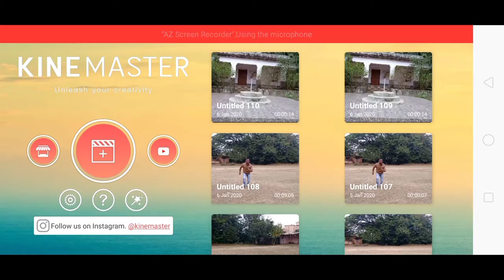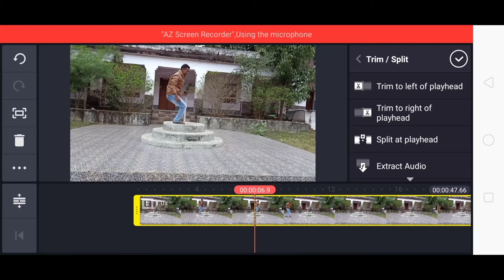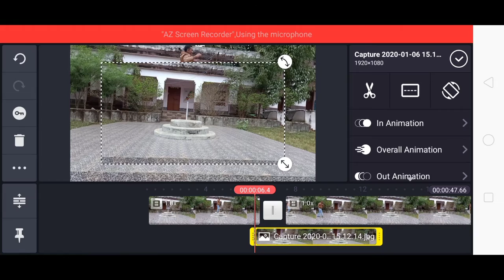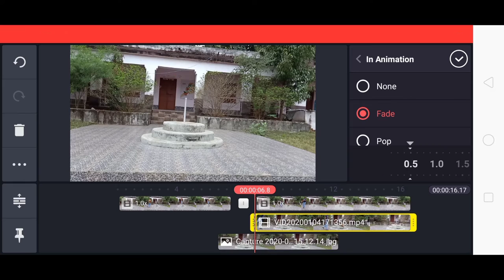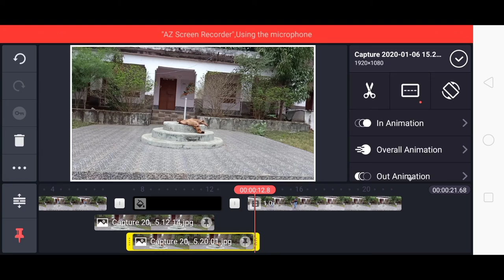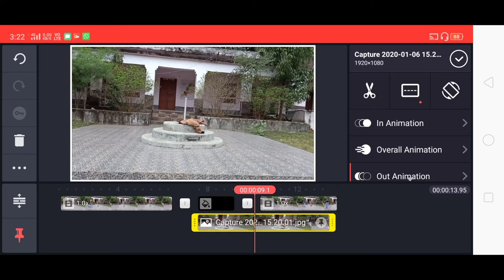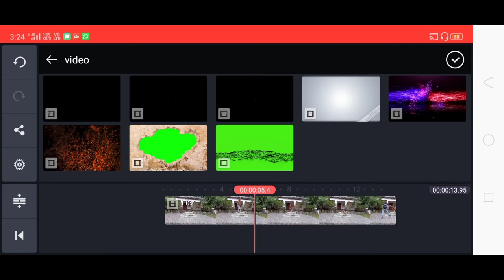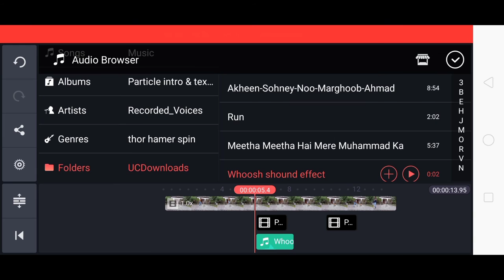Kinemaster New vfx Editing Tutorial Video By Action Ka Keaction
Hi friends in this video tutorial we make new and letest Kinemaster visual effects (vfx) editing trick To make cool video.